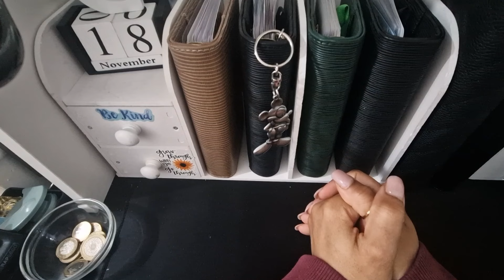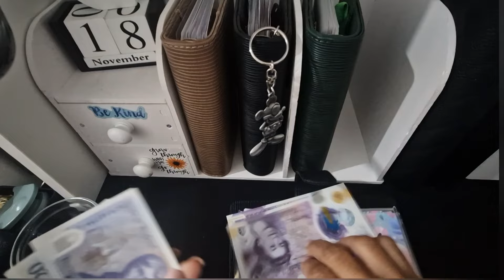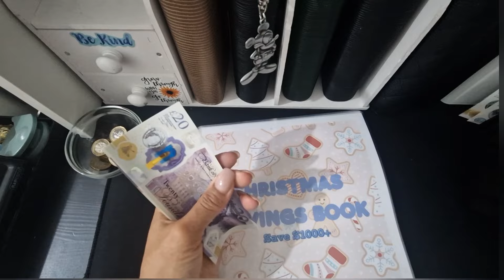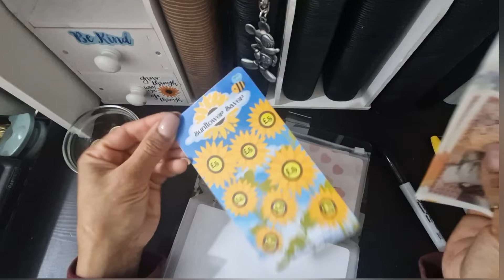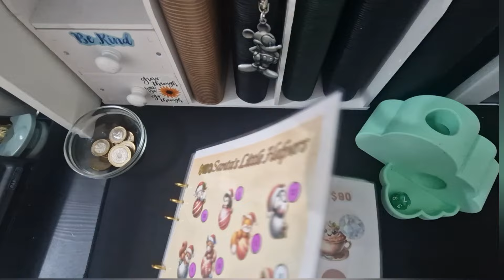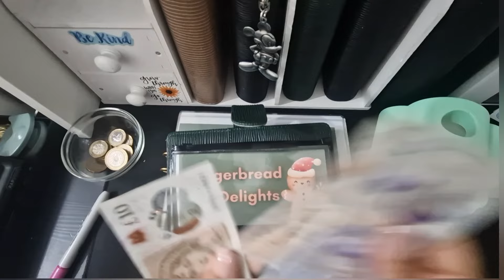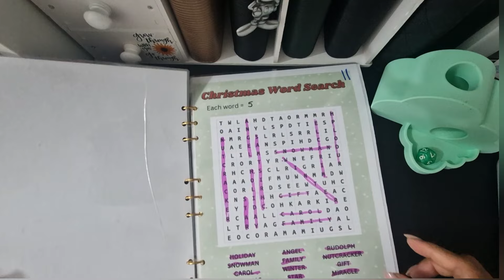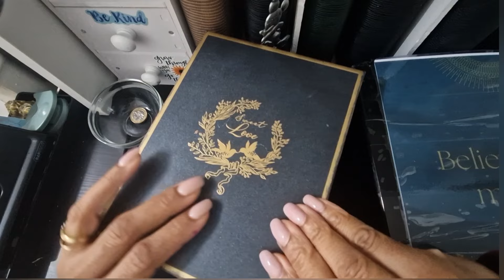Savings Challenge O'clock// Christmas Binder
Christmas binder from Roxanne @rox_budgets

Here are the channels taking part in the collab...

1. I AM Cassie J Budgets & Vlogs:@iamcassiejbudgetsvlogs325
 2. MakeMoneySaveMoney111: @MakeMoneySaveMoney111
3. Silynthia Budgets: @silynthiabudgets18
4. I Desiree Wealth: @IDesireeWealth
5. Sew Create Tiff: @sewcreatetiff
6. Dreamy Budgets: @DreamyBudgets
7. Lilz World: @lilzworld733
8. Coffee and Budgets: @CoffeeNBudgets
9. Ang Budget and Debt: @angbudgetanddebt
10. Tiny Budget Co: @TinyBudgetCo
11. Budget with Chuckles: @budget_with_chuckles
12. Gillian Budgets: @GillianBudgets20203
13. Simply Ti: @SimplyTi9
14. Sita's Budgeting Journey: @Sitasbudgetingjourney
15. Lyntrina-The Budget Better Sista: @TheBudgetBetterGyrl
16. Budget with Taylour: @BudgetWithTaylour